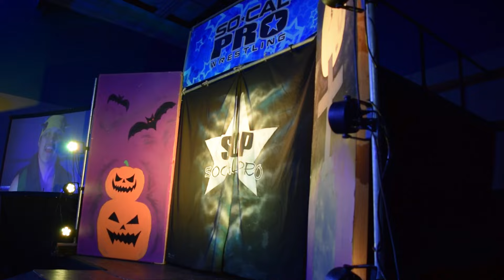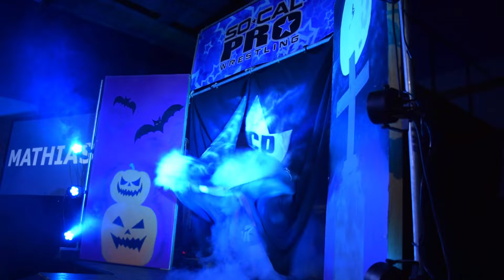Mathias vs Eddie Islas | SoCal Pro Wrestling Halloween Heat | October 7th, 2023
In a pro wrestling match-up Mathias takes on Eddie Islas at SoCal Pro Wrestling's Halloween Heat in Vista San Diego, CA on October 7th, 2023!

Let me know your thoughts on the match in comments below!

Event by @SoCalProWrestling